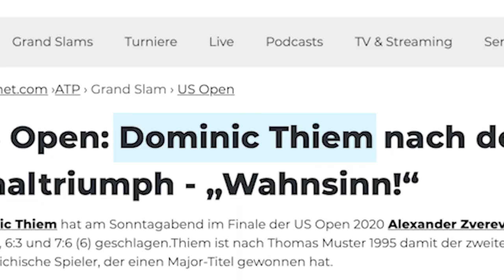Dominic Thiem X Duravit: True champions know when to have a break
Dominic Thiem X Duravit

What is excellence really all about? Is it about going the extra mile? About starting before all others do? About following your dreams, no matter how challenging the obstacles are? Probably, it’s all these things combined. But even more so, becoming a true champion is also knowing when you need to have a break and refocus.

This is what connects our Duravit experts with our brand ambassador and Grand Slam tennis champion Dominic Thiem: our commitment to sustainability, our love of precision, and our uncompromised will to upgrade our everyday – both our own and yours.